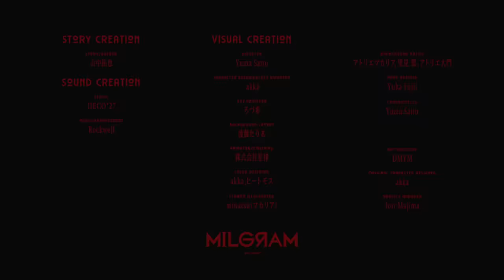MILGRAM -ミルグラム- / シドウ「スローダウン」第一審MV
「どうか赦さないでくれ」

Vocal: シドウ (CV: 仲村宗悟)

「スローダウン」DL &サブスク配信中！

Lyrics: DECO*27
Arrangement: Rockwell

Director: Yuma Saito
Character Designer: akka
Key Animator: akka,ろづ希
Background Layout: 後藤だりあ
Animator / Finishing: 株式会社星律
Color Designer: akka,ピートモス
Flower Illustrator: minatsu（マカリア）
Background Artist: アトリエマカリア,里見　篤,アトリエ大門
Prop Designer: Yuka Fujii
Composite / CG: Yuma Saito

Project Manager: Iori Majima
Art Director: DMYM
Original Character Designer: akka

Story / Author: 山中拓也

Lyrics:

NO　夢の中で
また泣かれている　責められている
NO　殺した迷いが
息を潜めて　嘘を嗅いでいる

トクトク言うの　ここにいたっていい理由を
止まったって消えないさ

散々泣いちゃって　そりゃそうだ
決めるんだ　まさに一度きりのその生き方を

スローダウン　誰かの誰かに
繋ぐ　あなたは生きている
スローダウン　戻れない招待を
騙している　希望に置き換えて

スローダウン　もういいよ、もういいよ
どうしたって離れない
だから終わりが欲しいよ
スローダウン

刺した言葉　返り血になり
白を染めていく
なあ　どんな感じだっけ
与えるために奪う気持ちは

どんどん薄まって　噛んだって味がしないんだ
不要なら　興味ないね

あっちこっちって　無駄じゃんね
意味なんてどこに　アリもナシも　そう言い方で

スローダウン　誰かは誰かと
同じ　重さにはなれない
スローダウン　選ぶべき優劣を
叶えている　絶望を刺死込んで

絶対正しいことが　命の数あるように
もう始まる終わり　叶ってやっと救われるんだね

さあゆっくり目を閉じて　後悔なんか飾って
誰かのためのあなたを願おう
ねえ誰がやってきたって　また変わらない表情で
分からないからこそ怖くない気がした

スローダウン　倫理など妄想だ
朝が来ても罪のまま
スローダウン　色のない感情を
残したまま　どこかへ逝けるかな

スローダウン